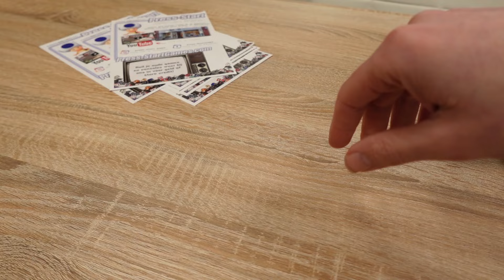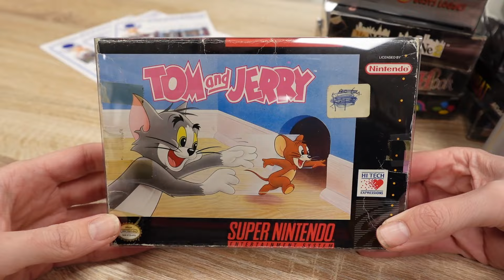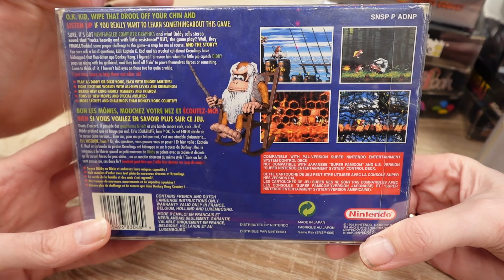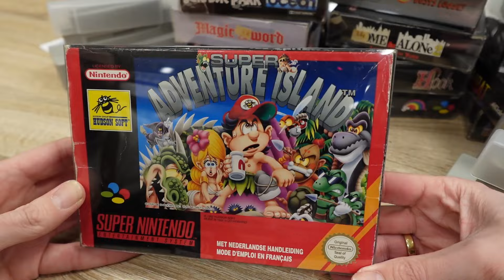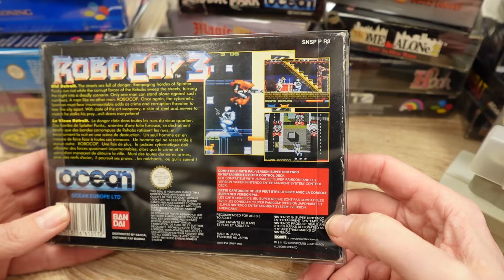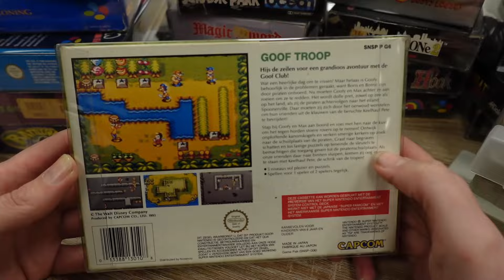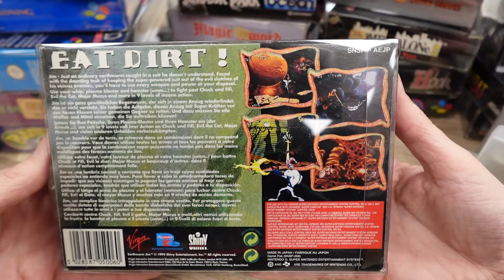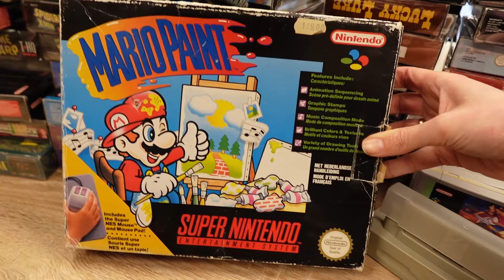We ontvangen een SUPER Super Nintendo Collectie!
We hebben onlangs een hele toffe Super Nintendo verzameling kunnen overnemen voor onze winkel! Kijk met ons mee welke toffe games we in deze SNES collectie tegen zijn gekomen!

We verkopen onze games niet alleen in onze winkel in Appingedam, maar ook via onze website, wil je de mogelijkheid om een van deze games aan te schaffen? Hou dan onze updates in de gaten op